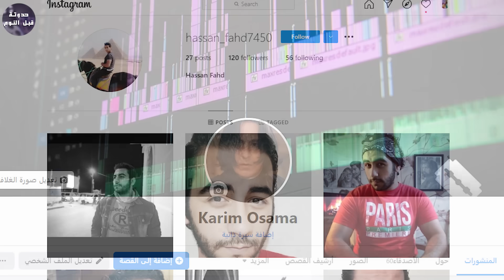ده انت زعلك😢 وحش اوي يحج اودن👴👑🔥 - ملخص فيلم Thor 1🔥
ملخص كرويلا
ملخص هوتيل ترنسلفينيا
ملخص The Shawshank Redemption